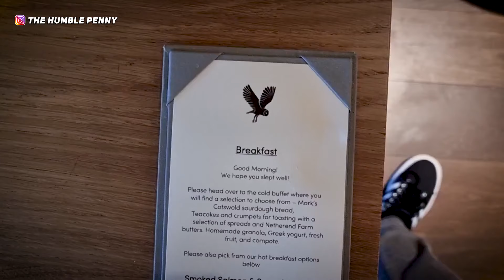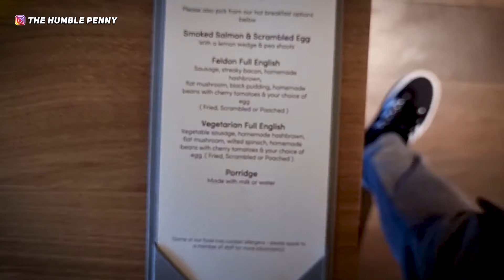COTSWOLDS BAECATION - 3 Night WINTER GETAWAY | Christmas Travel VLOG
Cotswolds is an Area of Outstanding Natural Beauty (AONB). We hired a car to explore this beautiful part of the UK for fun. No social media, no pollution, no noise. Just fun & to rest and plan for 2022. We hope you enjoy this Christmas Travel Vlog. Merry Christmas and a healthy & happy New Year 😀

In this video, we pit-stopped for fun with our Dream Makers at Financial Joy Academy. Want to join us at our next community meetup? Join us at Financial Joy Academy here:

The above link also shares everything we offer at FJA:

ALL Courses, Masterclasses, Coaching from us, Accountability, Mastermind Community and so much fun! 😀

★★ EQUIPMENT USED ★★

★★ ABOUT US ★★

When I'm not creating, I love vegan food, travelling, working out and doing some outdoor fun things with my husband and kids :)

Former CFO with over 12 years experience in the investment business. I'm also a Chartered Accountant and hold an MBA from Cambridge University.

To explore my creativity, I'm a blogger and YouTuber by night. I create from my experiences as a family man and entrepreneur.

I have a passion for all things Financial Education, Business and Personal Development. I also love Photography, Music, Travel, and Sport.

We share content to inspire and teach others how to achieve Financial Independence and Freedom too :)

★★ WANNA CONNECT? ★★

★★ TIME STAMPS ★★

0:00 - Intro
0:08 - Stop 1: London meetup with our FJA community members
1:42 - Stop 2: Cotswolds winter getaway adventure
9:24 - Reflection: Why we took this trip, 2021 thoughts and thanks